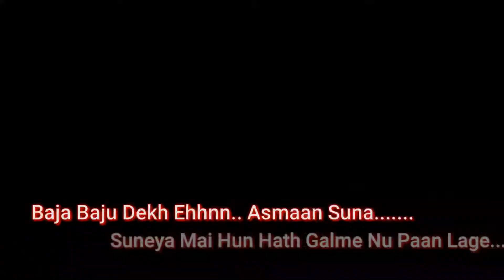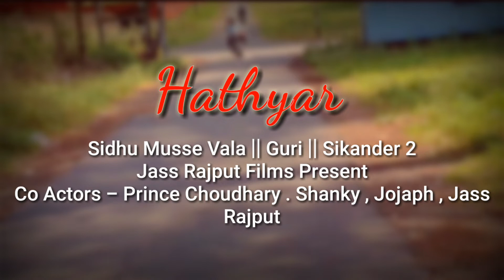HATHYAR : WhatsApp Status || Sidhu Musse Wala || Guri || Sikander 2 || Jass Rajput Films talwara